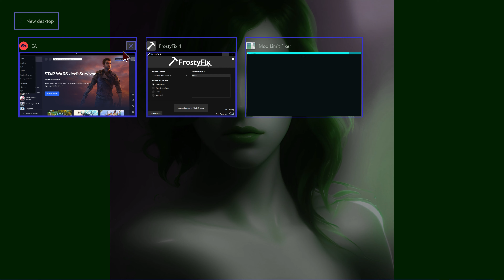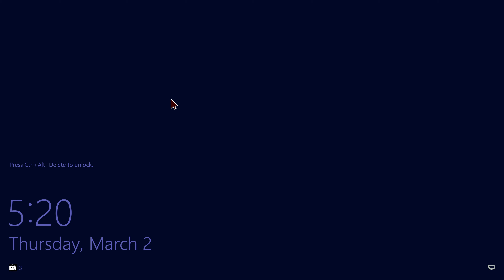Star Wars: Battlefront 2 - Kashyyyk (Instant Action: Supremacy: Separatist Vs. Republic)